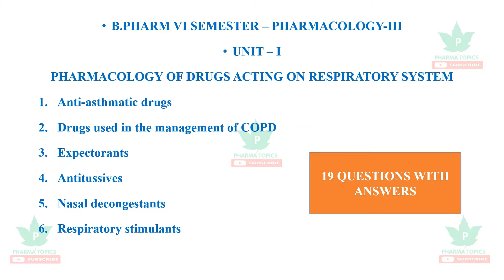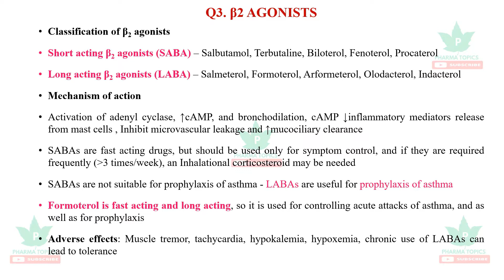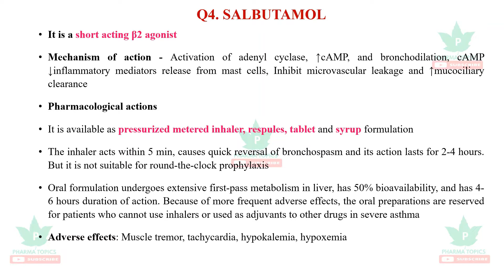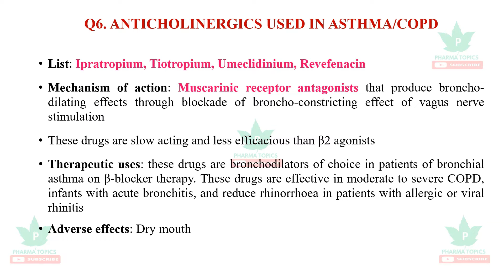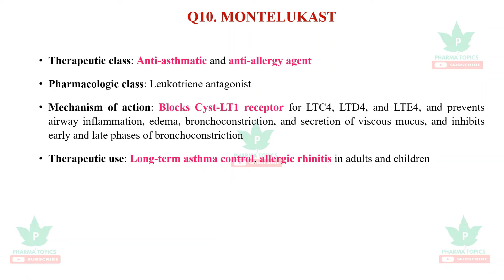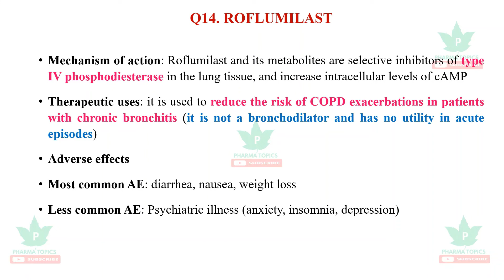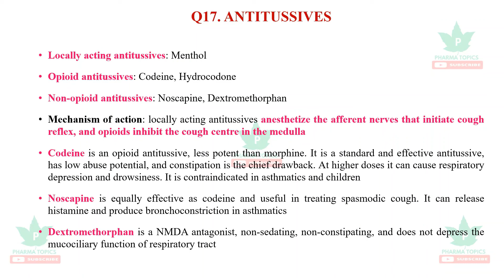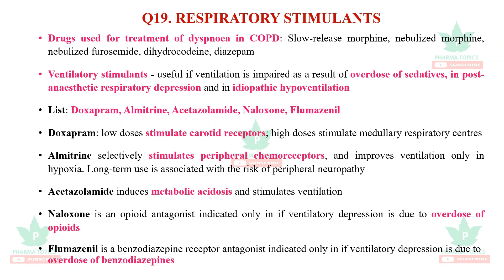Pharmacology of Drugs acting on Respiratory system - BPharm-VI-Semester-Pharmacology-III - Tamil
Bronchial| Asthma| COPD| Expectorants| Mucokinetics| Antitussives| Cough| Nasal| Decongestant| Respiratory| Stimulant| Dyspnoea| Bronchodilator| Leukotriene| Corticosteroid| Mastcell| IgE| Phosphodiesterase| Theophylline|
This video describes Pharmacology of Drugs acting on Respiratory system.